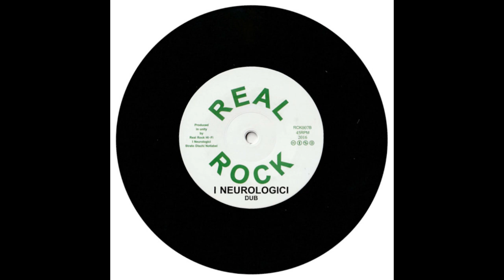RCK07 - Mandlion - Malaroots / I Neurologici - Dub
7" vinyl record

RCK07A - Mandlion - Malaroots
RCK07B - I Neurologici - Dub